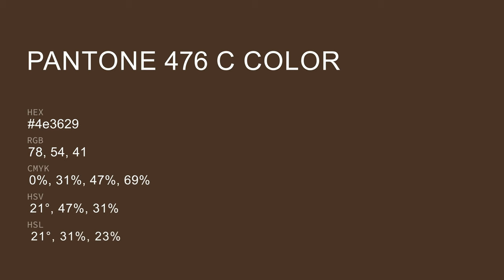color 4e3629 hex color - Brown color - Cool color 4e3629